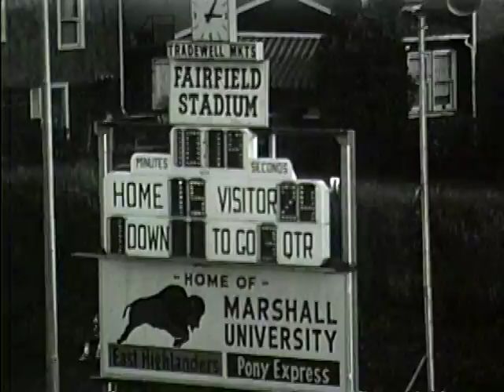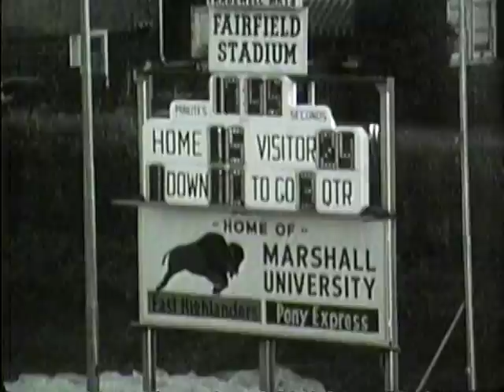Ohio Football 1969 - Highlights vs. Marshall